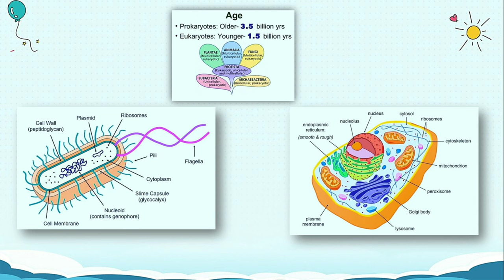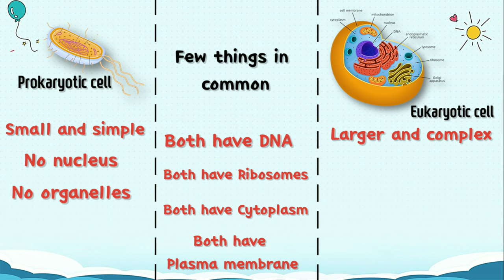Prokaryotic Cell vs Eukaryotic Cell | Tamil | Simple definition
Simple definition about Prokaryotic cell vs Eukaryotic cell